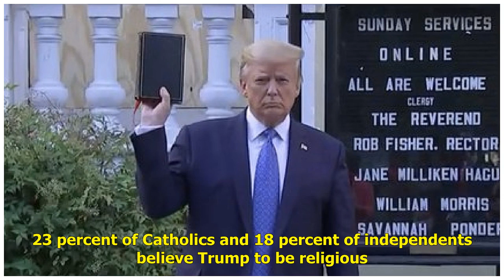Poll: More Than a Quarter of Americans Actually Think Trump is a Religious Man